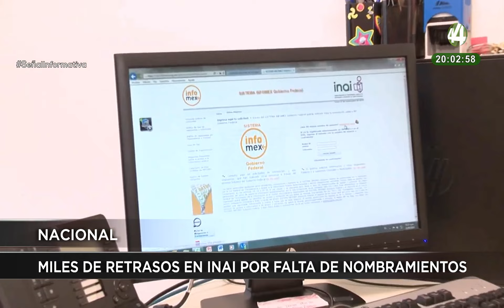Las noticias más importantes de esta noche | 28 junio 2023